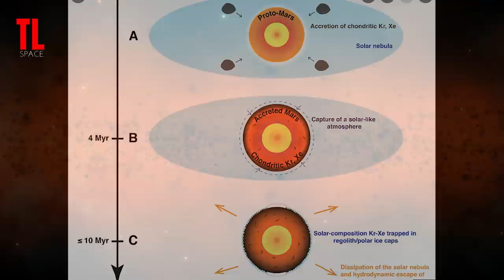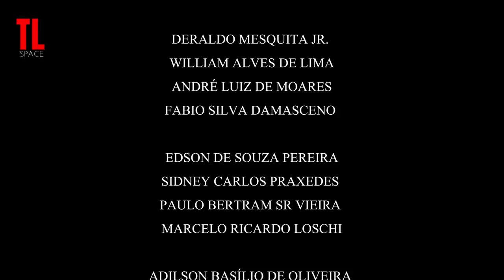OBJETO DE 200 ANOS DERRUBA TEORIA SOBRE A FORMAÇÃO DE MARTE!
Nova descoberta derruba ideias de como Marte se formou!